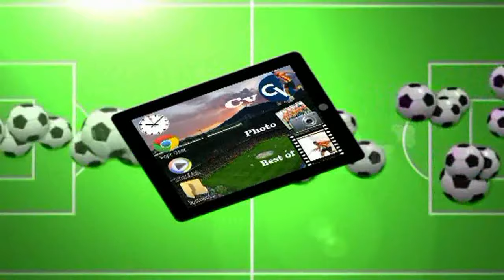fousseny coulibaly 2016 retour (1)